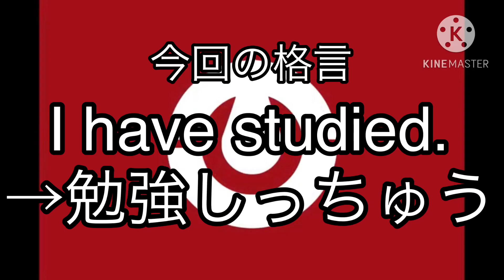【都道府県ボール】第6話「しゆう・しっちゅう」【高知県】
なお同じ高知でも西部では「しゆう」を「しよう」、「しっちゅう」を「しっちょう」と言う模様

■今回のキャスト■
・高知県
・アメリカ

◎方言メモ
《高知県》
・こじゃんと→とても
・いごっそ→頑固者、転じてしっかり者

使用BGM等:
DOVA-SYNDROME様
キネマスターアセットストア様